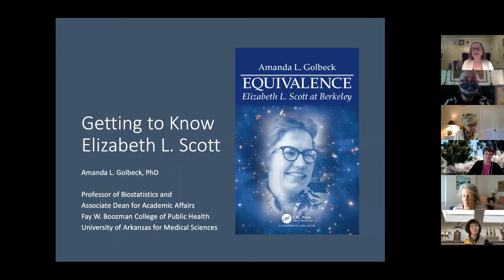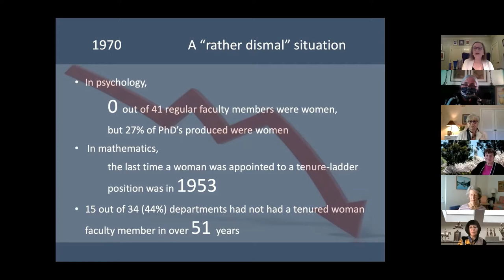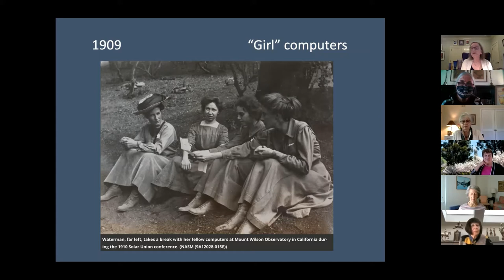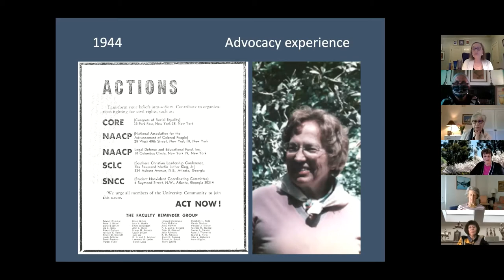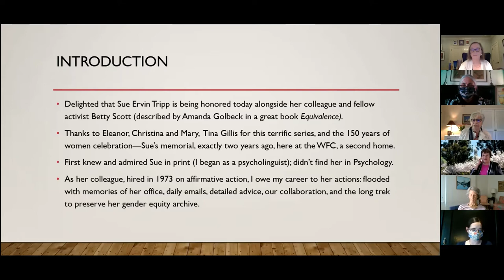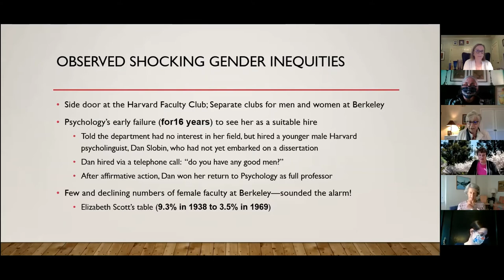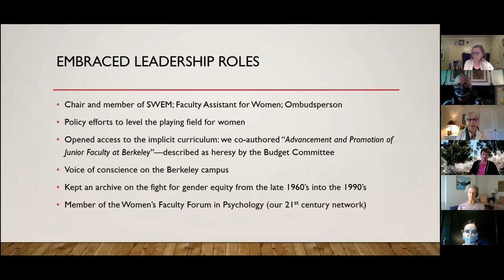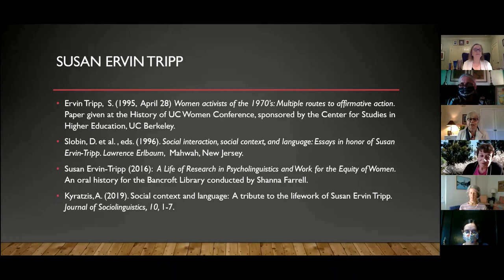Elizabeth Scott and Sue Ervin-Tripp:The Fight for Gender Equity at UC Berkeley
The Women’s Faculty Club and  150 Years of Women at UC Berkeley present a virtual event
 The Christina Marsden Gillis Academic Lives Program
Elizabeth Scott and Sue Ervin-Tripp:
The Fight for Gender Equity at UC Berkeley